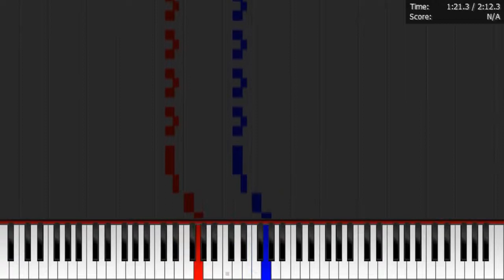Dark MIDI - BAD PIGGIES THEME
Dark MIDI - Bad Piggies theme song. I used my MIDI Arts like Freckled Pig, Red Angry Bird and King Pig. 480,000 notes. I hope you enjoy it.
Like button: